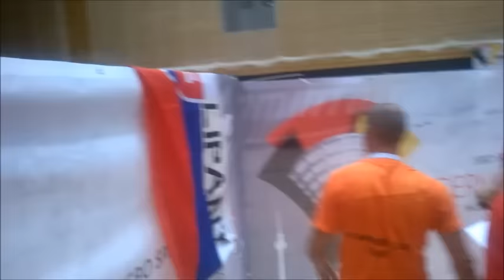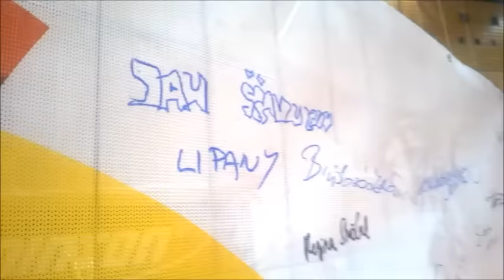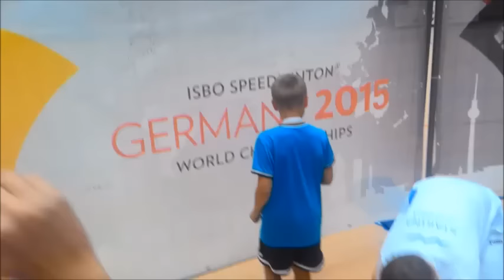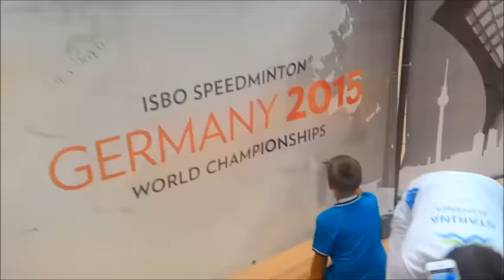SbK Lipany - World Championships 2015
ISBO Speedminton® World Championships 2015 - players SbK Lipany

LIPANY, LIPANY, LIPANY ;)